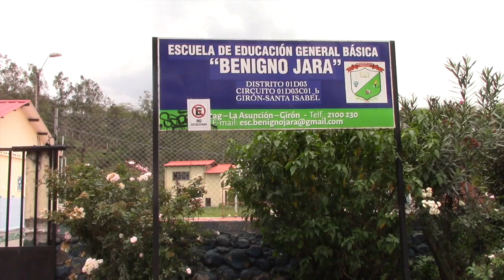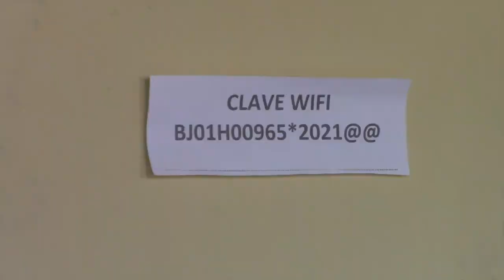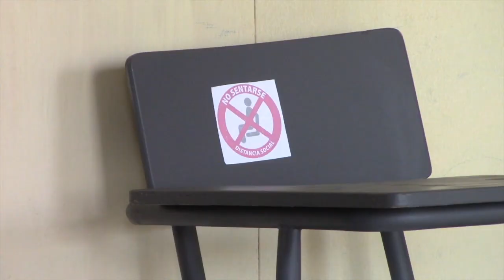La escuela de Educación Básica Benigno Jara y el retorno a las aulas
Localizada en plena loma de Léntag, la escuela de Educación Básica Benigno Jara, es uno de los planteles educativos que han empezado a recibir a los estudiantes de regreso a la presencialidad. Maestros y estudiantes evalúan este retorno voluntario, los pro y los contras de la educación presencial y virtual.